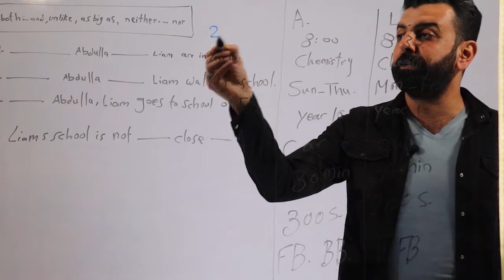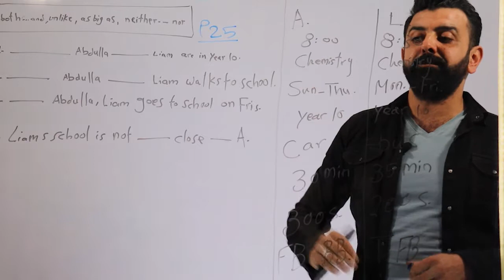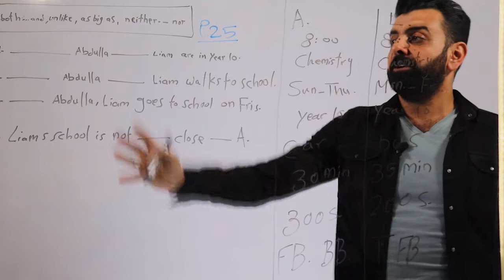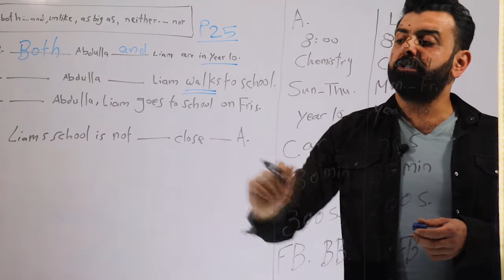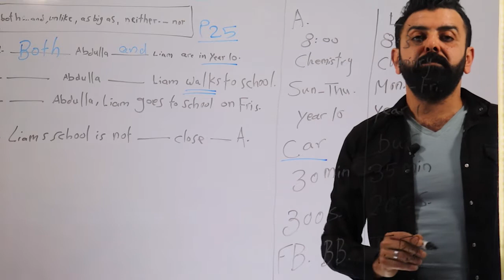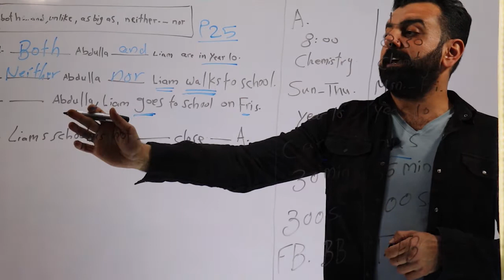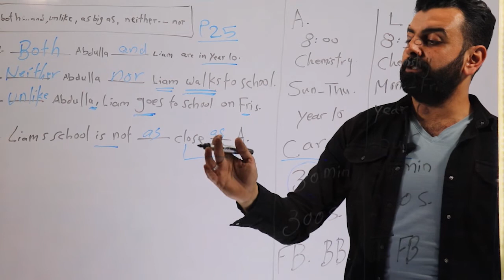الرابع الاعدادي / اللغة الانكليزية / تمرين صفحة 25 / neither ... nor, both...and, etc..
استاذ المادة
غيث حامد